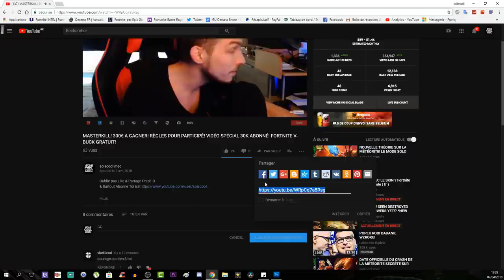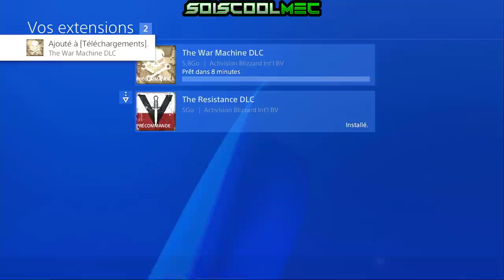DLC2 THE WAR MACHINE! COD WW2! ASTUCE TÉLÉCHARGEMENT + RAPIDE!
Vidéo CoD IW Zombie:
Clés Illimité:

Octobre: "soiscool10"
Novembre "soiscool11"
Décembre "soiscool12"
Janvier "soiscool01"
Mars "soiscool03"
Etc...

Top Don!!!
Joohny34 - 300€
187 COD CreV al-pha-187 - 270€
Dropdead_boy - 268€
Loic Hemon - 185€
AmneesiaaKush - 158€
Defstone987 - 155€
BlackFires - 149.5€
Tibo's - 100€
Donovan - 95€
Audrey Marley - 80.5€
Stéphane - 80€
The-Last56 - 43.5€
Allan - 40€
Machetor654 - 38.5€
Olivier - 30€
Zaro Clan - 27€
LeGameurDu59 - 25€
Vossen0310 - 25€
PREDATOR 33 - 23€
SkYzZo - 20€
Akim - 20€
ray-p-8 - 20€
RimkusRsl - 20€
Melvyn Riblon - 20€
BahamutChaos1 - 17€
D4FT-P3DR4U - 15.5€
K07C - 15€
NexTaz - 10€
Dryz Glitcher - 10€
Cédric - 10€
Zartekgamer - 10€
Xx_rohn25_xX - 10€
dg_smads - 8€
kvvd-Xday_zX - 7€
RayZen SeleKtoR - 7€
Alexandre - 6€
LpkAyaa - 6€
BryanBancilhon - 5€
Delta-Glitching - 5€
Creeper2000 - 4€
Luaz - 4€
MissShanna - 3€
Xteii GueshStar - 2€
SkibzFr - 2€
FZX - 2€
RoWneX - 2€
ThibaultMarin - 1€
CorentinDeschamps - 1€
As Te - 1€
Maxence-n - 1€
Dark - 1€

Musique Outro!